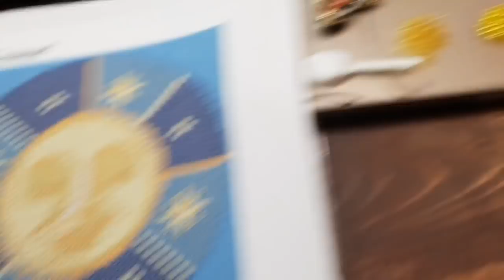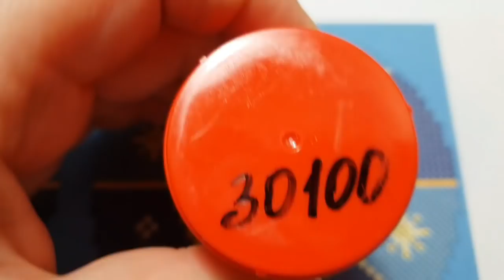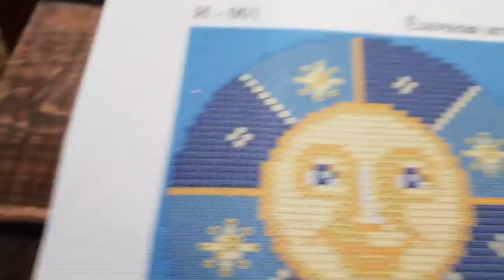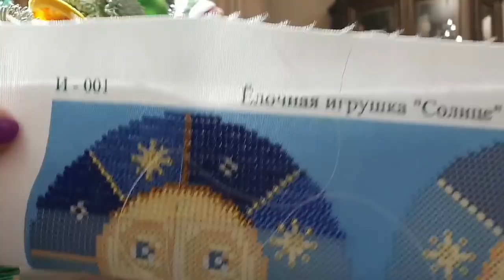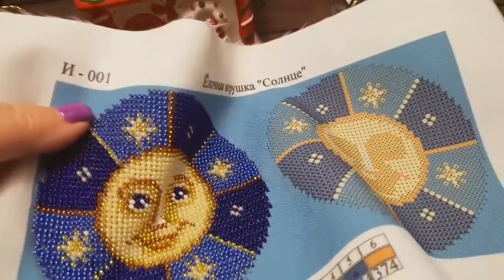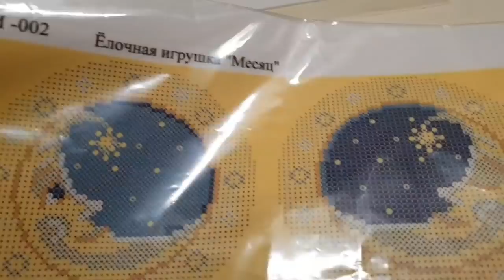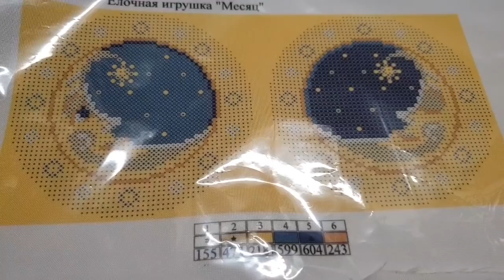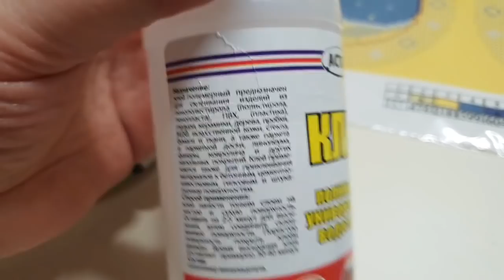Ёлочное украшение "Солнце".